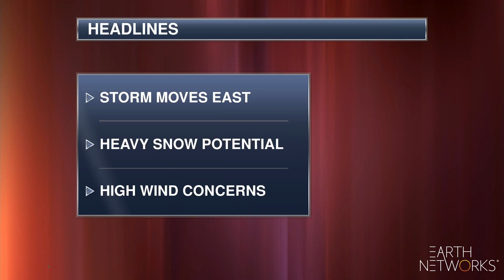weather_threats-aeris_EN_1080_01292021